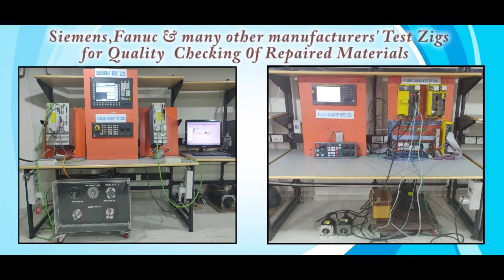Yokogawa DX106 1 2 Controller Repairs